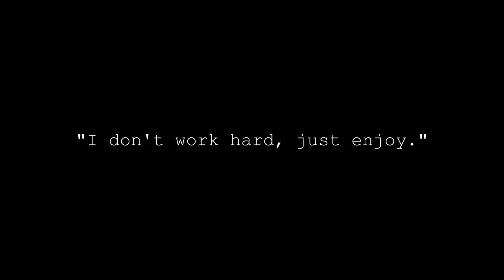Interview excerpt - 01 "When I paint." | Abstract painter | Motoko Oyamada